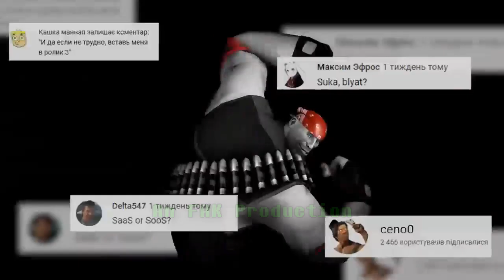Homicidal Lunacy III Dance | Fat Autistic Memes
Hey autists, Fat Autistic Kid here:

This is pretty much the entire Dusttrust server when Homicidal Lunacy III has no audio watermark.